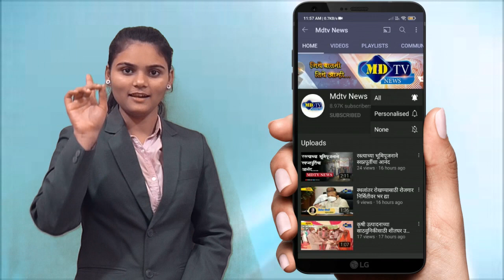नवापूर ग्रामीण भागात चौरी आमस अर्थात बैलपोळा उत्सहात साजरा